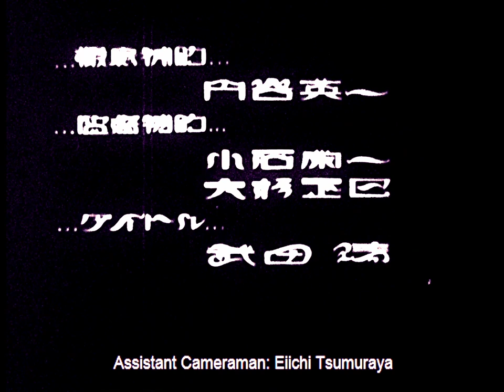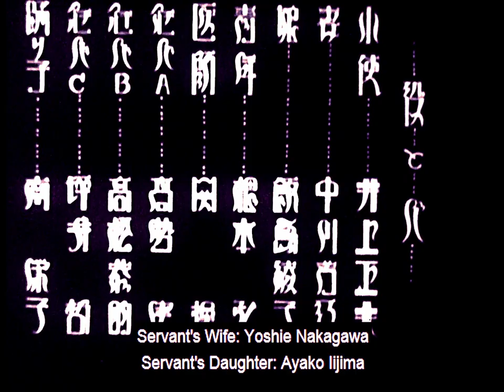A Page of Madness 1926 Esrom Soundtracks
from wiki-

A Page of Madness (狂った一頁, Kurutta Ichipeiji) is a 1926 Japanese silent film directed by Teinosuke Kinugasa. Lost for 45 years until it was rediscovered by Kinugasa in his storehouse in 1971, the film is the product of an avant-garde group of artists in Japan known as the Shinkankakuha (or School of New Perceptions) who tried to overcome naturalistic representation.

Yasunari Kawabata, who would win the Nobel Prize for Literature in 1968, was credited on the film with the original story. He is often cited as the screenwriter, and a version of the scenario is printed in his complete works, but the scenario is now considered a collaboration between him, Kinugasa, Banko Sawada, and Minoru Inuzuka.[8] Eiji Tsuburaya is credited as an assistant cameraman.

Plot

Eiko Minami in A Page of Madness.
The film takes place in an asylum in the countryside. Amid a torrential rainstorm, a janitor wanders through the halls revealing the various patients with mental illnesses. The next day, a young woman arrives and is surprised to see her father, the janitor, working there. Her mother is an inmate in the asylum and had gone insane due to the cruelty of her husband, the janitor, when he was a sailor. The husband, feeling guilty, took a job at the asylum to care for her. The daughter announces that she is soon to marry a fine young man, but the janitor begins to worry due to the then-common belief that mental illness was inherited. If the young man's family were to learn of the mother's illness, the marriage might be called off.

At work the janitor's relationship with his wife, unknown to the asylum, interferes with his job. He gets into a fight with some male inmates when his wife is hit, and he is sternly scolded by the head doctor. These events cause the janitor to experience a number of fantasies, as he slowly loses control of the border between dreams and reality. He first has a daydream about winning a chest of drawers in a lottery that he could give to his daughter as part of her dowry. When his daughter comes to tell him that her marriage is in trouble, he thinks about taking his wife away from the asylum to hide her existence. He also fantasizes about killing the head doctor, but the vision gets out of hand as a bearded inmate is seen marrying his daughter. The janitor finally dreams of distributing masks to the inmates, providing them with happy faces. He returns to work mopping the floors, no longer able to visit his wife's ward because he lost the keys (picked up by the doctor). He sees the bearded inmate pass by, who bows to him for the first time, as if bowing to his father-in-law.